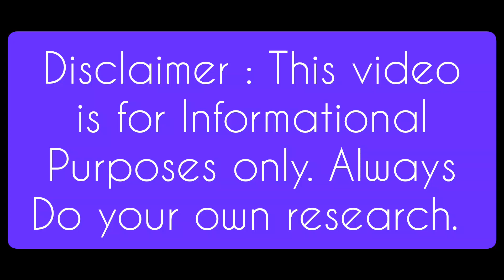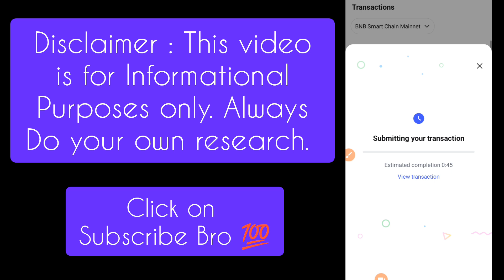How to Swap , Convert , Trade Crypto in Metamask Wallet? || Meta Mask Wallet Main Swap Kaise Kare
Learn how to easily swap, convert, and trade crypto in MetaMask Wallet directly from your mobile device! 🚀

In this step-by-step tutorial, we’ll show you how to:

• Swap between popular tokens like USDT, BNB, and more
• Use MetaMask Wallet’s built-in DEX and swap feature

Whether you’re a beginner or just new to MetaMask, this video will help you.

The content provided in this video is for informational and educational purposes only and should not be considered financial, investment, or legal advice. The use of cryptocurrency platforms such as MetaMask Wallet carries risks. Viewers are advised to consult with a qualified financial advisor and perform their own due diligence before engaging in any digital asset transactions.